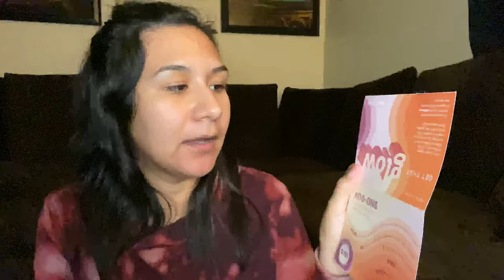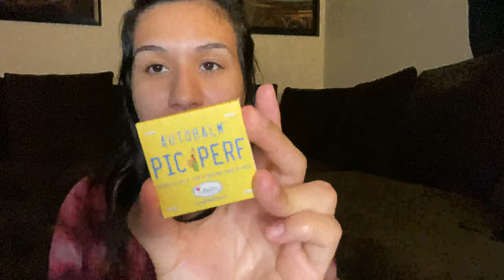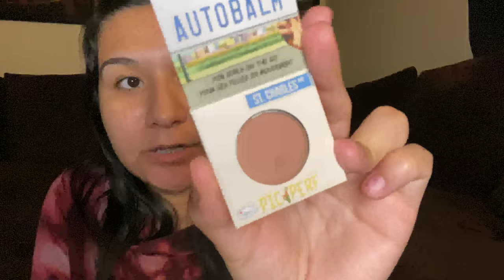MAY 2020 IPSY GLAM BAG UNBOXING / UNBAGGING! | REVIEW | Brushes, Lip Gloss, Scrubs, Glow & more!!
What’s up YouTube! Today I am bringing you guys another monthly Ipsy unboxing or unbagging whatever you guys want to call it lol. I seriously hate that these videos get uploaded super late but I will have to see if Ipsy can fix that on their end. Leg me know if you guys want me to continue doing these Ipsy Unboxings/Reviews/First Impressions, cause I am seriously considering on canceling because of the delays.